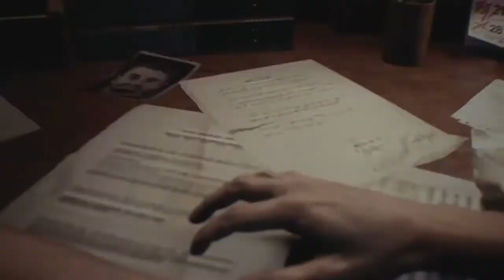Dead by Daylight but survivors can actually talk (Jill)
Ladies and gentlemens in case some killers getting voicelines but RE survivors barely getting voicelines in lobby (which is lame) I made a video about how it possibly feels when your character can talk in the game